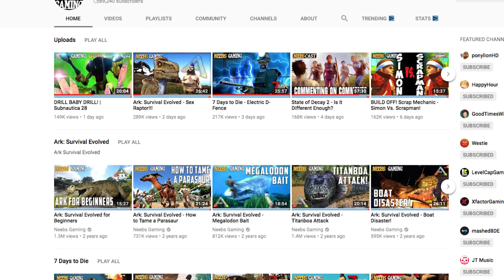Neebs Gaming Coffee!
Neebs Gaming and Player One Coffee have teamed up to bring you the best coffee money can buy! Go to link below and get ya some!